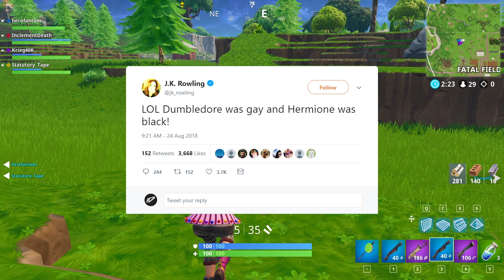Fortnite Shenanigans #1 | CROUTON'S SPACE PROGRAM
Songs:
Maybe later